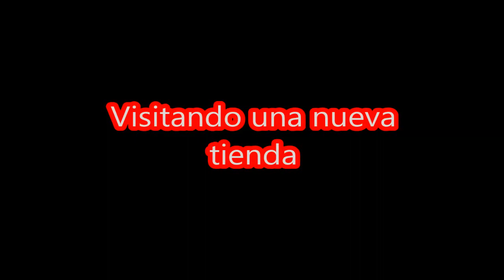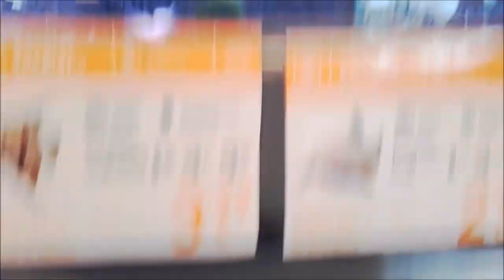Visitando una nueva tienda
Nueva tienda con acuarios